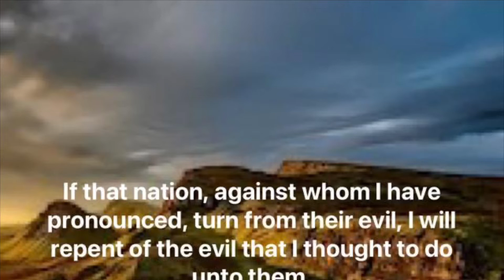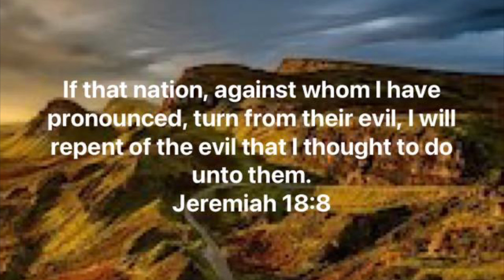Scripture Memory Song Jeremiah 18:8 KJV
Leslie Kings - composer
Sharon Elizabeth Kocziany - vocal
Krisztian Horvath - piano, recording engineer